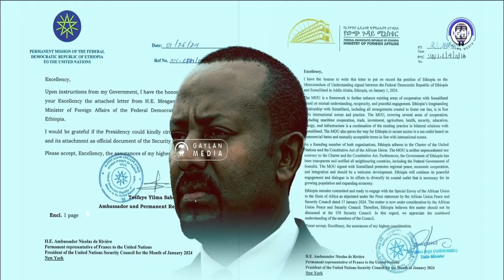DEG DEG Xasan Sheekh oo Shirqool Loogu Dhigay Addis Ababa iyo Mareykank oo Somaliya La Damacsan Arin